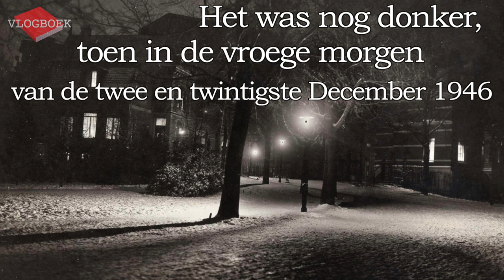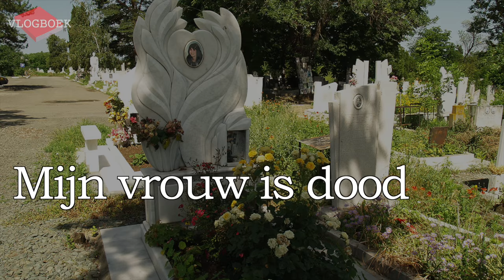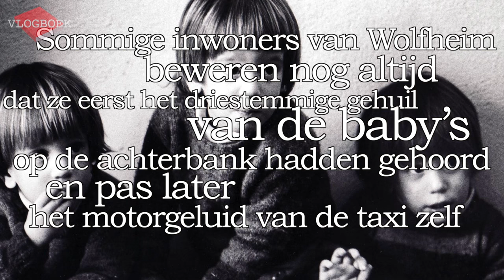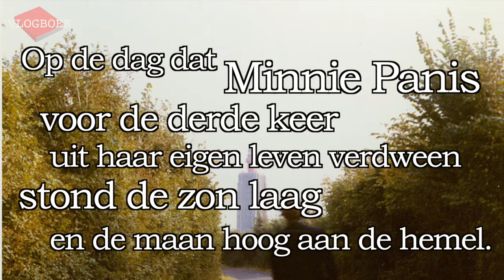12 van de mooiste beginzinnen uit de Nederlandse literatuur (nr. 1-12) - VLOGBOEK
In deze video vind je twaalf van de mooiste beginzinnen uit de Nederlandse literatuur:

Gerard Reve - De avonden
F. Bordewijk - Bint
Theo Thijssen - Kees de jongen
A.F.Th. van der Heijden - De ochtendgave
Multatuli - Max Havelaar
Adriaan van Dis - Ik kom terug
Marcellus Emants - Een nagelaten bekentenis
Stefan Brijs - De engelenmaker
Nescio - Titaantjes
Nina Polak - We zullen niet te pletter slaan
Tommy Wieringa - Joe Speedboot
Niña Weijers - De consequenties